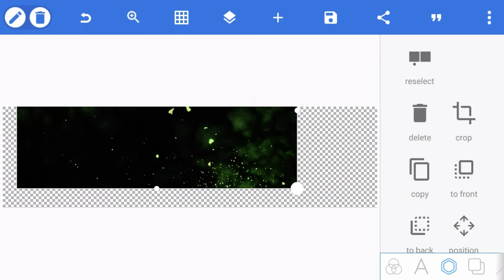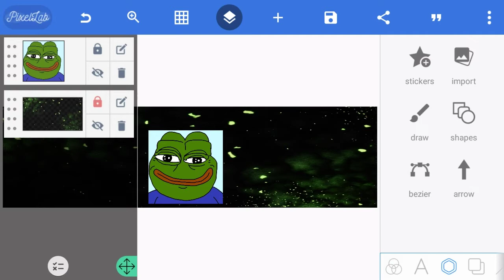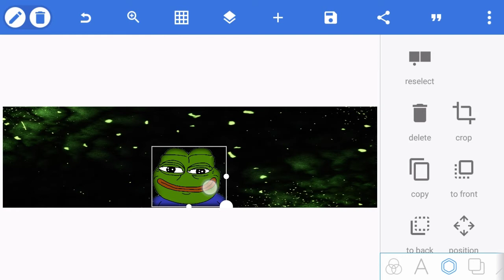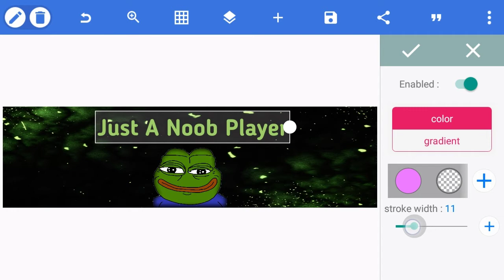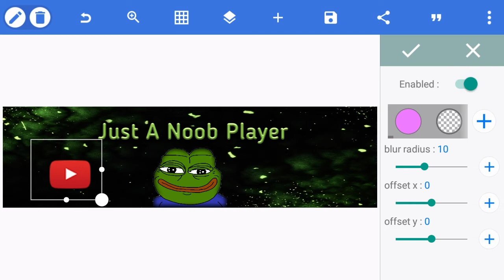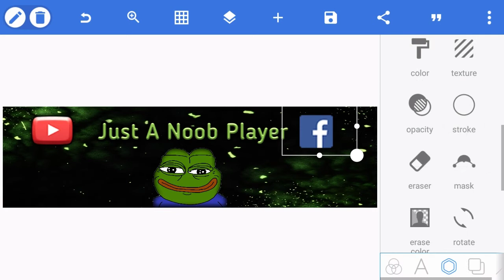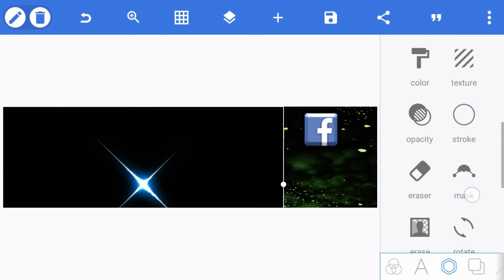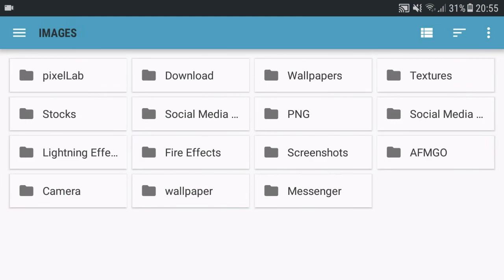[Tutorial] How to make a COOL Youtube Banner on Android!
I hope i helped you :D